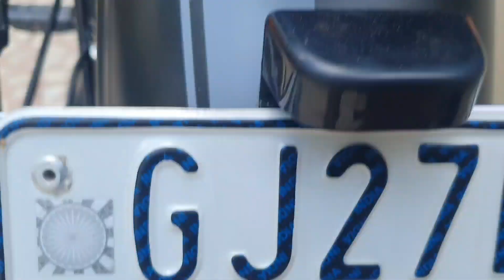Rusting issue in Jawa 42 2.1 on brake disc and exhaust in 3 months old bike (with subtitle)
My jawa 42 2.1 started facing the rusting problem after the rains.

Rusting is pretty common after monsoon and it happens in most of all the bikes.

Fortunately there are easy ways to remove it that we can do at home itself.

Infact sometimes it wears of automatically while you are riding the bike.

But if it does not, you can use one of the following method

1) Use Brake cleaner and then clean it with a rag
2) Use rubbing alcohol with aluminium foil or sand paper to scrape off the rust from disc.